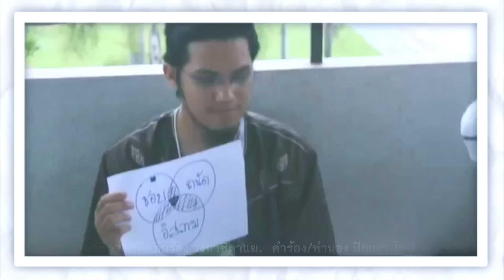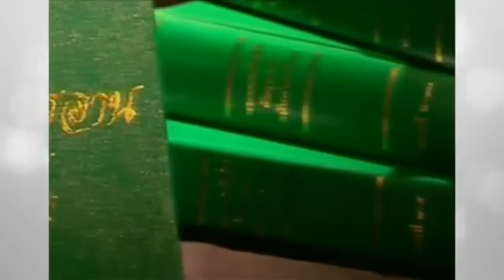502 เบื้องลึก !! ปรองดองระทึก